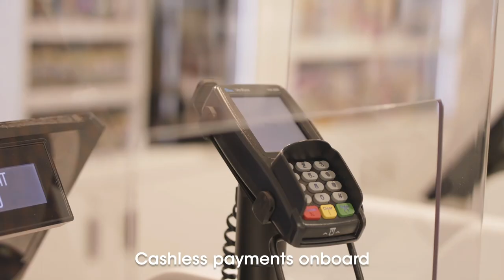Travel Safely by Sea with Condor Ferries